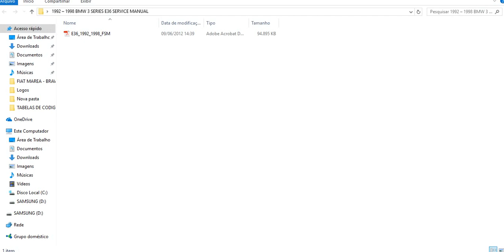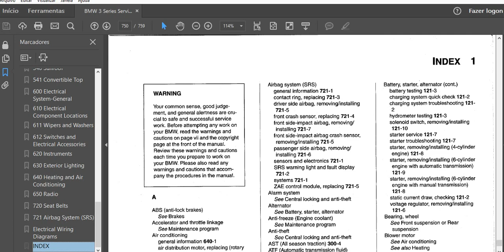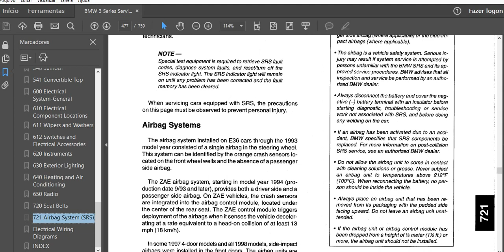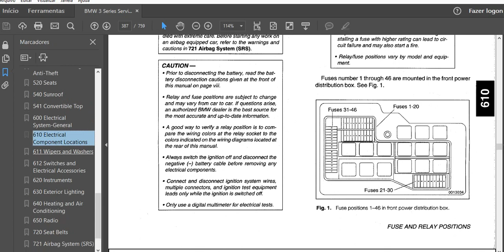BMW SERIE 3 E36 SERVICE MANUAL 1992 – 1998